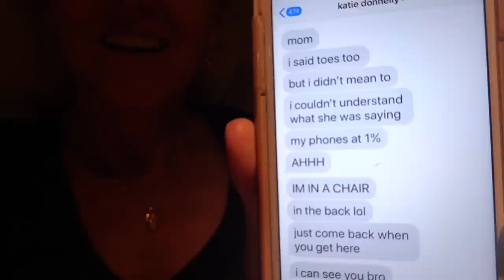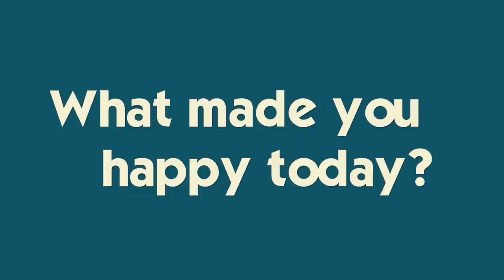Katie Gets Summer Hair Just in Time for Our Trip to California!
Katie and I are taking a last minute trip to California for a fun project with Nickelodeon and her friends Annie and Hayley!  We spend HOURS at the mall after school getting Summer hair, nails (and toenails- by accident) and clothes for the trip.  BONUS: Flashback to our last day at the beach.  Join Our FAMMELLY Adventure!